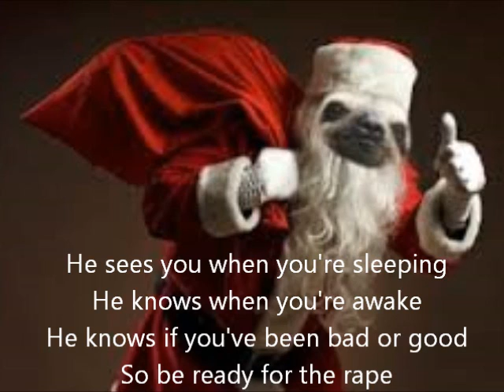sloth song Christmas version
Christman song ( Sloths)